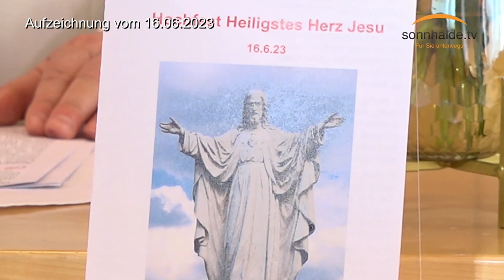Andacht im Seniorenzentrum Sonnhalde vom 16.06.2023 mit Gemeindereferentin Cornelia Seegers